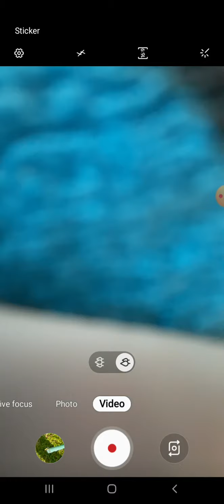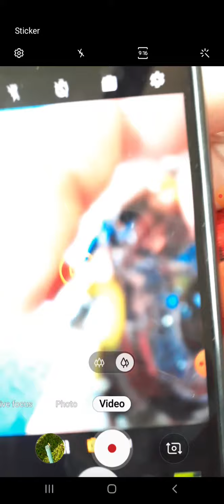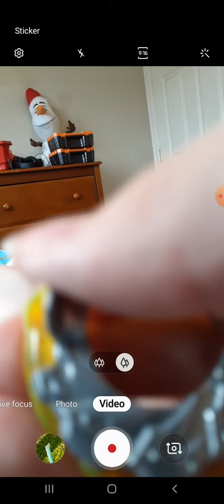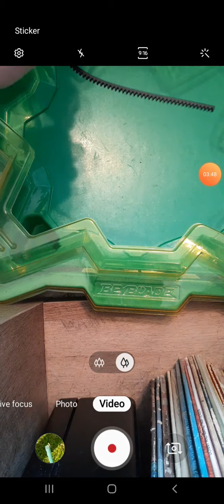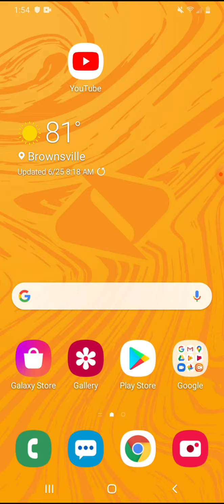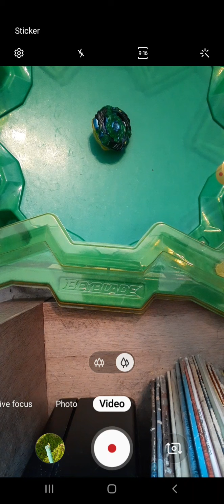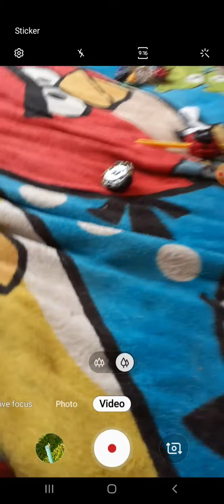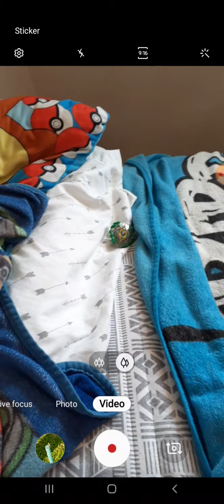The most unpredictable battle ever!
Alter cognote c3 6meteor trans vs fafnir f3 7cross survive.